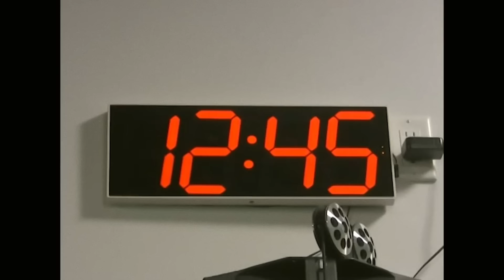Nyjah Huston | What Are You Working On? (E29) | Nike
If you expected Nyjah Huston to be inactive after suffering the first major injury of his career, a torn ACL that has forced him off the board for months, then you don’t know Nyjah. It took no less than a week after surgery for the superstar skateboarder to begin the work on getting back to doing what he loves — an arduous process made up of physical therapy sessions and strenuous workouts. This time off the board has asked Nyjah to practice patience while developing new routines and daily habits, but more than anything it’s forced the 27-year-old to consider the legacy he is leaving behind in a sport he has sacrificed literal blood, sweat, and tears for.

Our series “What Are You Working On?” uncovers the works in progress happening around the world as athletes navigate journeys in and beyond sport. Since suffering the first major injury of his career, skateboarder Nyjah Huston has worked tirelessly to come back stronger than ever and continue writing the chapters of his storied career. Never Done crafting a legacy.

0:00 Nyjah Huston
1:42 The Long Road to Recovery
3:03 Making the Best of It
5:21 How It All Happened